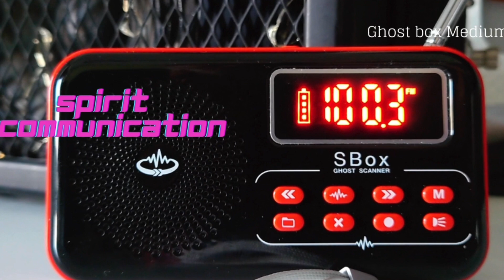Night recording in the garden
Changed it up a little bit tonight and did a recording in the garden late at night.
SBox recorded with the Nokia